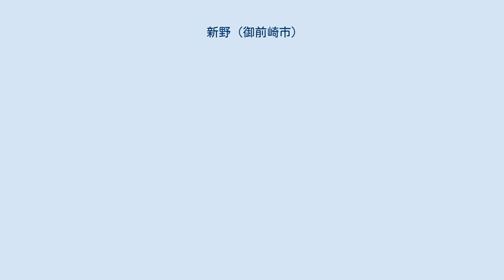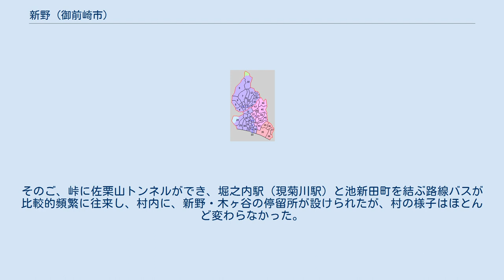新野 (御前崎市)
御前崎市の町・字
日本 」 静岡県 」 御前崎市 」 新野 (御前崎市) 新野（にいの）は、静岡県御前崎市の大字である。
 本項では1889年（明治22年）の町村制施行時に同区域に存在した新野村（にいのむら）についても記す。
 御前崎市北西部に位置する。
東で下朝比奈・上朝比奈、南で池新田・門屋、西で菊川市河東、西・北で菊川市高橋と隣接する。
静岡県道37号掛川浜岡線が縦断する。
 往時の新野村は純農村であったが、土地は肥沃でなく、また、北側に佐栗山とよばれるなだらかな丘陵を背負い、往来を妨げていたため、かなり不便な村であった。
村の下に大字のない単集落の村で、人口も1,000人あまりと少なかった。
 1923年、堀之内軌道が全通したが、わずか10メートルほどの峠の上り下りでよく立ち往生し、1935年に廃止になる。
そのご、峠に佐栗山トンネルができ、堀之内駅（現菊川駅）と池新田町を結ぶ路線バスが比較的頻繁に往来し、村内に、新野・木ヶ谷の停留所が設けられたが、村の様子はほとんど変わらなかった。
 2015年（平成27年）10月1日現在の世帯数と人口は以下の通りである。
 新野村 (静岡県)に関するカテゴリ: